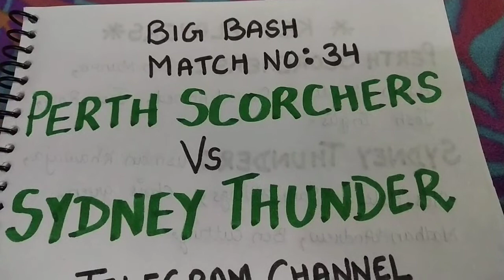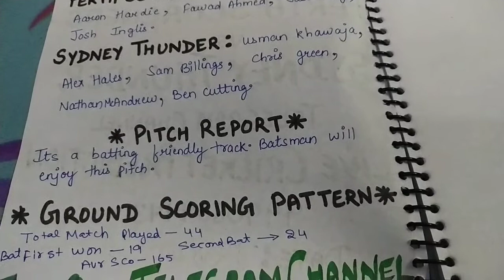Match No 34- Perth Scorchers VS Sydney Thunder- Today Who Will Win This Match, Dream11 Key Players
PSC vs STH Today’s Probable Playing XIs:

Perth Scorchers:

Josh Inglis (WK), Jason Roy, Colin Munro, Liam Livingstone, Mitchell Marsh, Ashton Turner (C), Aaron Hardie, Jhye Richardson, Andrew Tye, Jason Behrendorff, Fawad Ahmed.

Bench:

Cameron Bancroft, Kurtis Patterson, Joel Paris, Matthew Kelly, Corey Rocchiccioli.

Sydney Thunder:

Usman Khawaja, Alex Hales, Callum Ferguson (c), Sam Billings (wk), Alex Ross, Oliver Davies, Ben Cutting, Chris Green, Nathan McAndrew, Tanveer Sangha, Chris Tremain.

Bench:

Brendan Doggett, Matthew Gilkes, Baxter Holt, Arjun Nair, Jason Sangha, Jonathan Cook, Adam Milne.

Match Details:

The 34th match of the Big Bash League (BBL) 2020-21 will be played between Perth Scorchers and Sydney Thunder at the Optus Stadium in Perth.